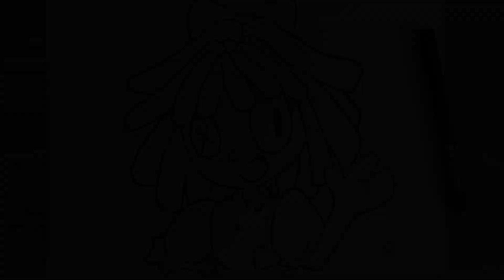COMO DESENHAR RAGATHA DE DIGITAL CIRCUS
Como desenhar a ragatha do jogo digtal circus